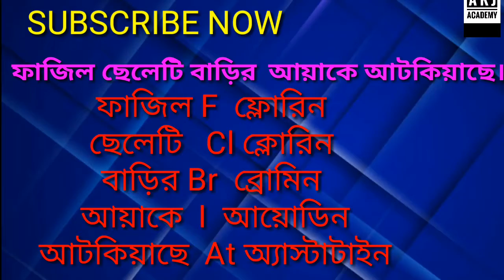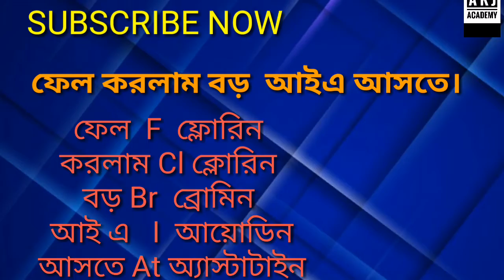periodic table পর্যায় সারনী গ্রুপ 7A মৌলসমূহ মনে রাখার টেকনিক। a k j academy sharmin.chemistry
Periodic  table
পর্যায় সারনী গ্রুপ 7A মৌলসমূহ মনে রাখার টেকনিক।Periodic table.  .ONLY 1 minute chemistry
Periodic table Table Group 7A Elements Memorization Technique.

 Periodic table in bengali, porjai saroni chemistry, periodic table in bangla,

পর্যায়-সারনী, periodic table in bengali, porjai saroni chemistry, periodic table in bangla, how to memorize periodic table, how to remember periodic table easily, serial name of periodic table in bengali, how to remember periodic table with tricks, tricks of periodic table in bengali, parjaysaroni, about periodic table in bangla, important for rrb, porjasaronir mowlo, rrb, tet, ctet, wbcs, group d, A K J ACADEMY.

     বন্ধুরা আমি এই  ভিডিওতে পর্যায় সারণি মনেরাখার একটা ট্রিকস নিয়ে  আলোচনা করেছি, আপনাদের ভালো রেসপন্স পেলে পরবর্তীতে আরো এইরকম ভিডিও নিয়ে আসবো।।
ধন্যবাদ. নে রাখার টেকনিক।